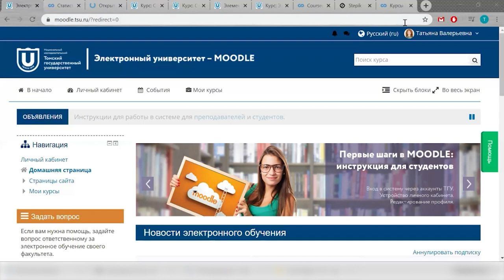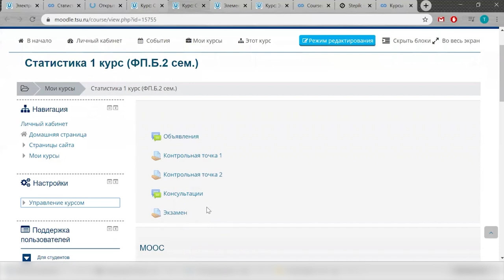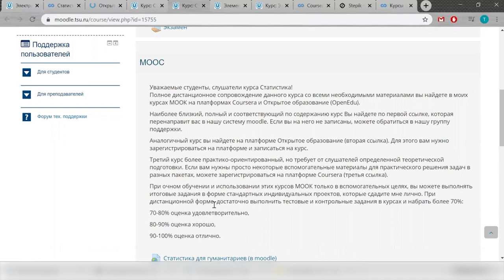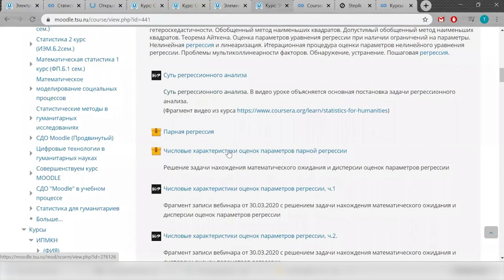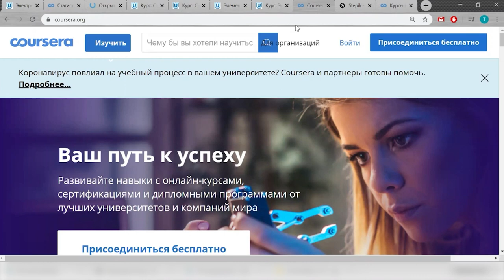Чем МООК мне помог